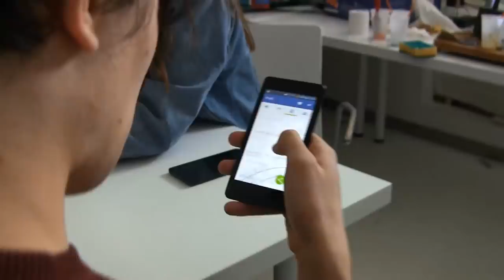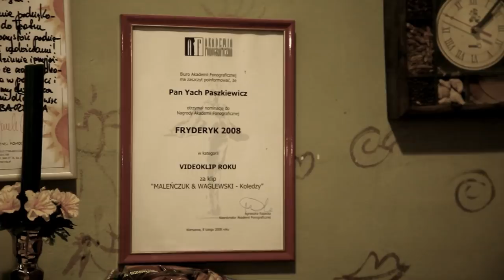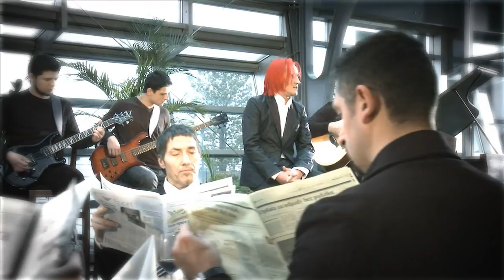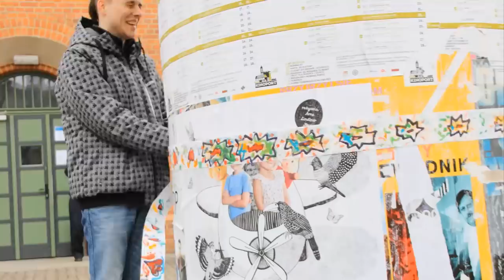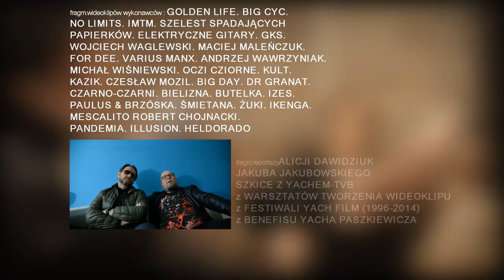30 LAT YACHA2 FILM DARIUSZA LANDOWSKIEGO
DOKUMENT O YACHU PASZKIEWICZU  2 CZĘŚĆ FILMU DARIUSZA LANDOWSKIEGO